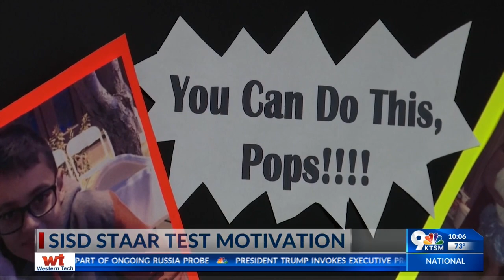SISD teacher uses unique motivation for STAAR test